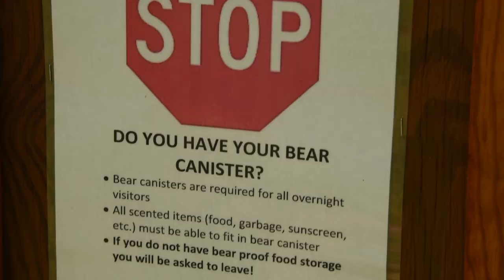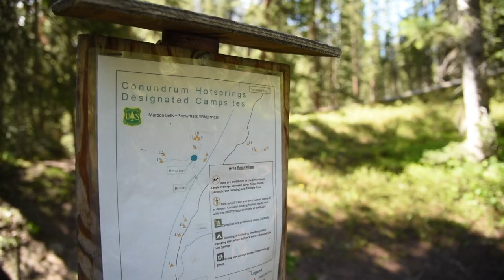Conundrum Hot Springs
Colorado's Conundrum Hot Springs sit at an elevation of 11,200 feet and are among the highest hot springs in North America. Those willing to trek the 8.5 mile hike up Conundrum Valley are rewarded with stunning panoramic views from their soak in these world-renowned tubs. However, Conundrum Hot Springs has seen a dramatic increase in use over recent years, which has led to a pile up of human impacts.

Human-bear conflicts, human waste, fire scars, and vegetation trampling threaten the future and beauty of this high-alpine gem.

Backpackers and overnight campers at Conundrum Hot Springs can help protect this place with a few simple actions, including carrying bear canisters, packing out human waste, not building campfires, and camping only in designated campsites.

Special thanks to our Hot Spot partners, REI and Keen.

Proud partners of the Leave No Trace Traveling Trainer program include Subaru of America, REI, Eagles Nest Outfitters, Deuter, Thule, Klean Kanteen, and Smartwool.